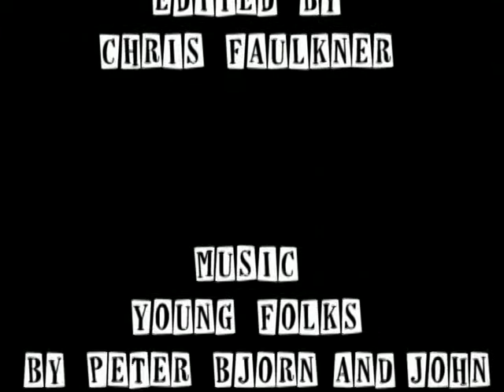Blind at the bar! by Chris Faulkner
Made this in yr 12 in 2008 for Media Studies!